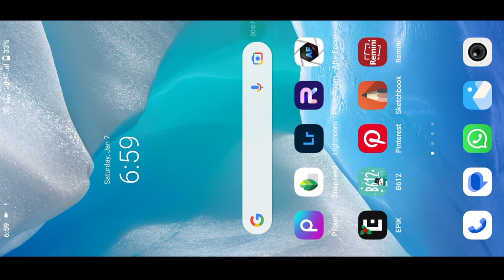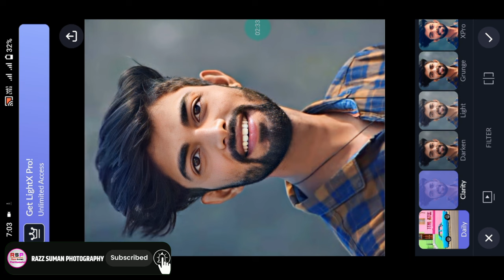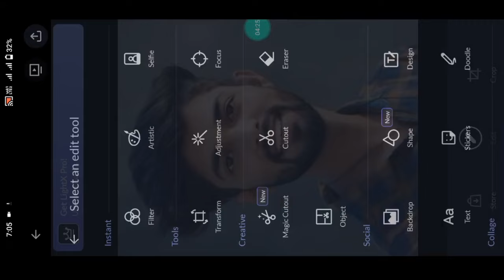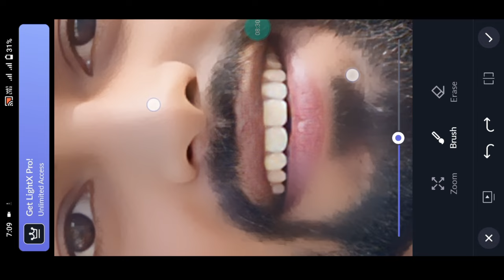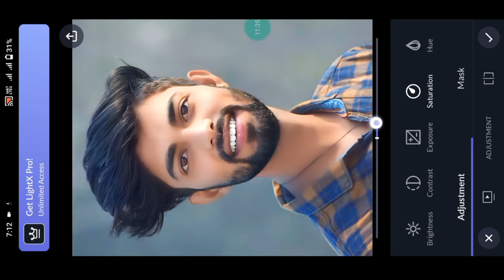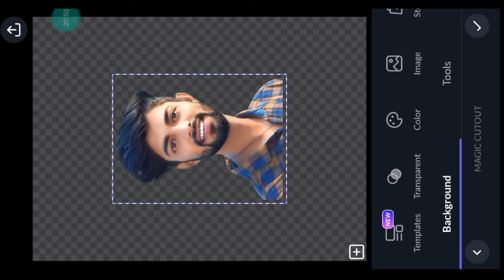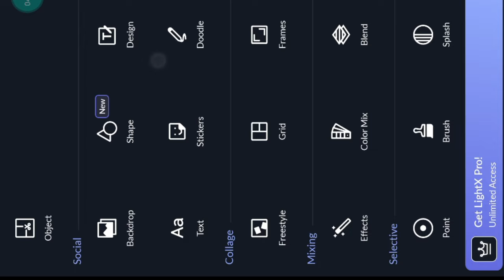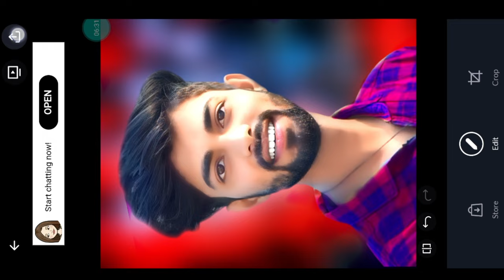2023 का सबसे Best one click photo editing app | Lightx photo edit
2023 का सबसे Best one click photo editing app | One click photo editing app 2023 | Lightx photo edit

Your queries ✅

best one click photo editing app
one click photo editing app 2023
lightx photo editor
1 click photo editing app
1 click me photo editing
one click photo editing lightx
one click cb photo editing app
one click photo editor app

Hashtags...